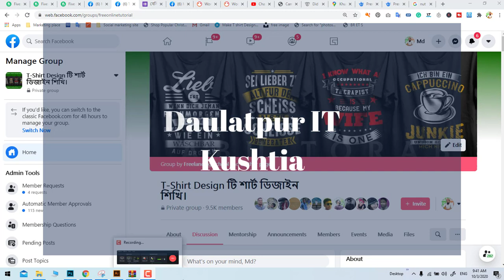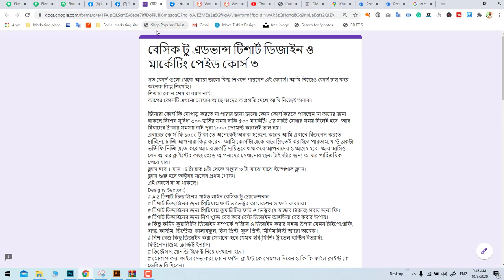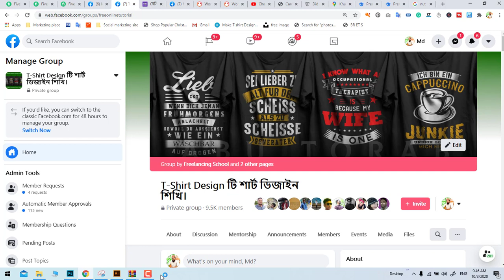গ্রাফিক্স ডিজাইনার দের জন্য বিশাল অফার!!! এতো সুযোগ থাকতে বেকার হয়ে বসে না থেকে টিশার্ট ডিজাইন শিখুন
এই কোরনা সময়ে যিনারা গ্রাফিক্স ডিজাইনের কাজ জানার পরেও ঘরে বসে বেকার সময় ব্যয় করছেন তাদের জন্য থাকছে আমাদের পক্ষথেকে বিশাল অফার ও টিশার্ট ডিজাইনে ক্যারিয়ার গড়ার জন্য সুবর্নো সুযোগ।